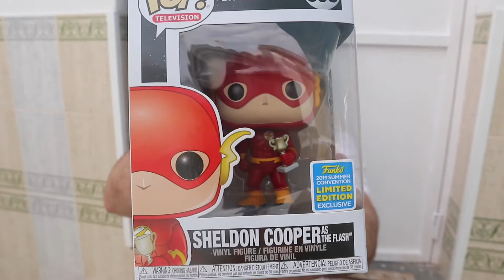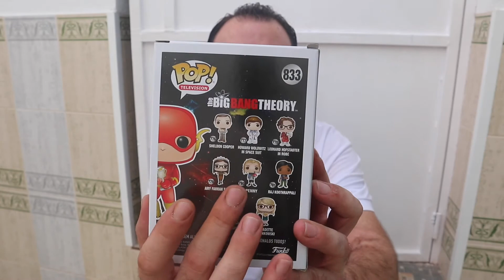Creí q no conseguiría este Funko pop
Gran hallazgo en Fnac os muestro mi nuevo grial espero que os guste un saludo 👍🏻